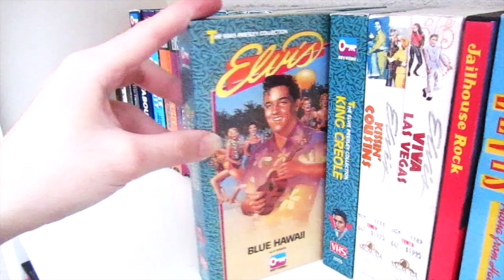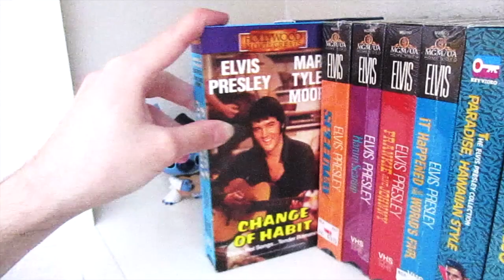Elvis Presley CD, VHS & DVD Collection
In this fantastic video i’ll be showing you all my Elvis Presley Collection. Hope you all enjoy the video, I know I sure did.

- Get in the Car and Go